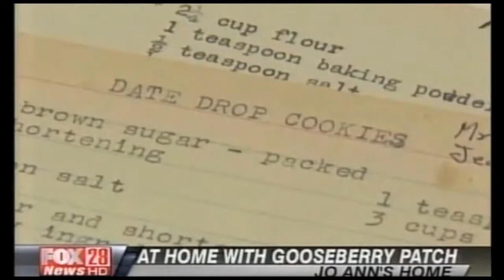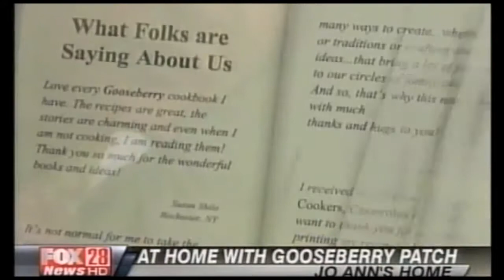Behind the Scenes of Gooseberry Patch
Join Fox 28 news reporter Natalie Taylor as she chats with Vickie & Jo Ann about Gooseberry Patch!

Did Gooseberry Patch really get started over a backyard fence? We share how Gooseberry Patch got it's start.you might be surprised!

This video shows how I grow rosella plants and harvest the calyx to make an amazing jam!